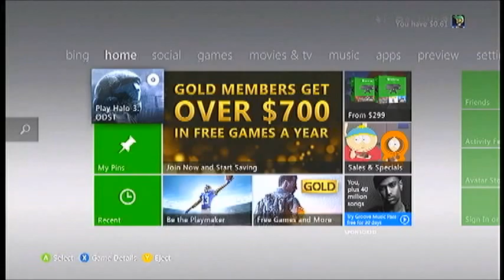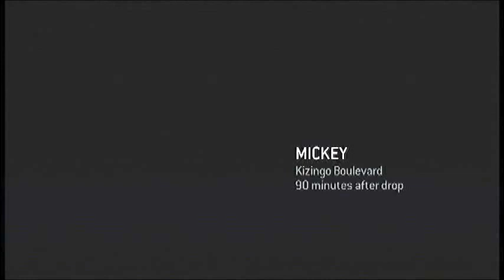Halo 3 ODST #3 More Flashbacks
No matter where you seem to look all you find are more beacons with flashbacks of what your team did but no team member to be found, you'r only hope is to keep on searching for them.